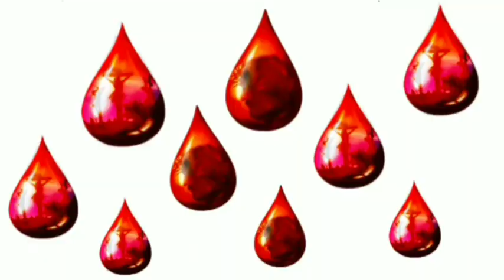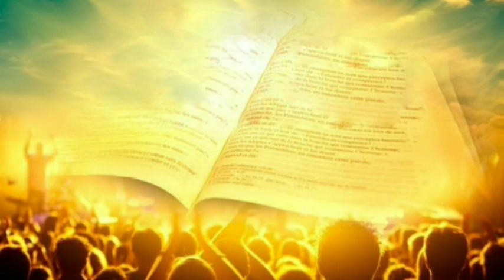A Powerful song for Praise and Worship Fr Raphson # Gagul # Orch. Sebi MM# Video ed Teena k Mathew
Lyrics and Music Fr Raphson Peter OCD
Voice Mr Gagul Joseph
Orchestration Mr Sebi Thuruthipuram